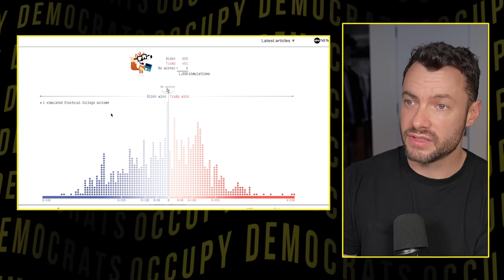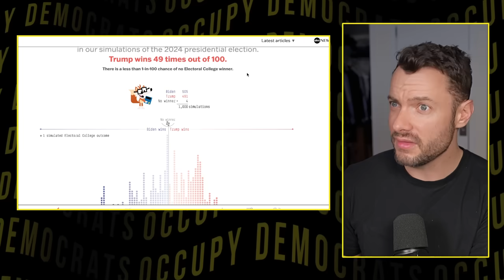ABC News STUNS America With NEW Biden/Trump Forecast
ABC News prominent ‘538’ polling aggregator just updated its forecast for November’s presidential election — and its surprising results are creating a shockwave in D.C. and all across the country today…